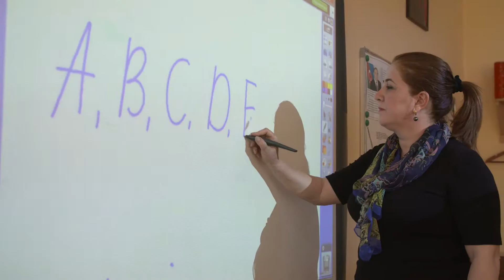Hepatit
Hepatitlə mübarizədə maarifləndirmənin rolu